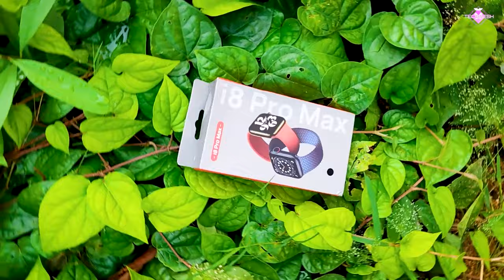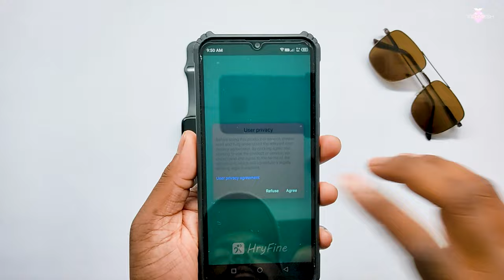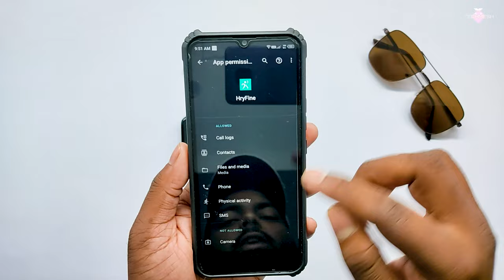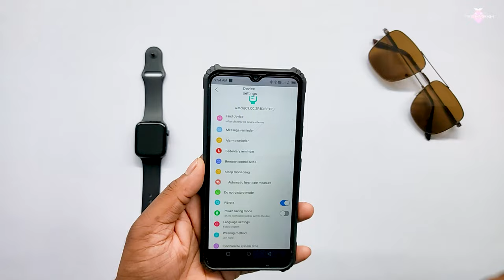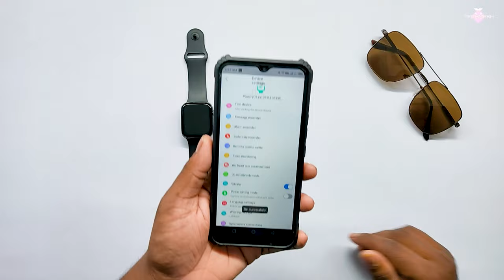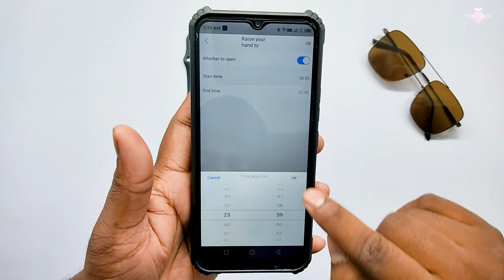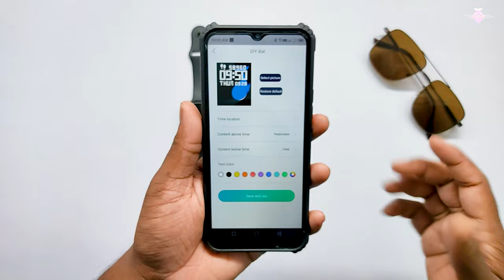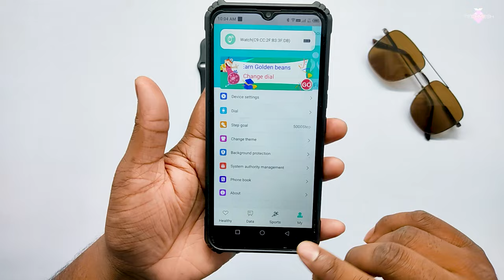I8 Pro Max Smartwatch | HryFine App Fully Explained ⚡| In Hindi 🔥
i8 pro max smartwatch hryfine app
hryfine app fully explained in hindi
i 8 pro
i8 pro
i8 pro max
i8 pro max watch
i8 watch
i8 smartwatch
i8 pro max price
i8 pro max review
cheapest smartwatch
apple watch series 8
apple watch ulta
apple clone
how to connect i8 pro max smartwatch with mobile
calling smartwatch
bluetooth calling smartwatch
best series 8 clone watch
i8 pro max smartwatch unboxing
i8 pro max smartwatch review
i8 pro max smartwatch features
hryfine app connect
how to connect hryfine app
hryfine pro
hryfine series 8
hryfine series 8 smartwatch
hryfine series 8 price
crown working smartwatch
i8 pro max smartwatch crown
hiwatch pro
hiwatch
iwatch i7 pro max
hiwatch i7 price
hiwatch i7
techmesh
hiwatch t500
hiwatch 7
hiwatch 7 price
i7 pro max fitpro
I7 pro max
Sabse sasta crown working
Wallpaper
Series 7
techmesh
Full display
i7 pro max hiwatch pro
i7 pro max smartwatch amazon
apple watch series 8 cheapest price
best apple watch series 8 cheapest price
calling smartwatch
free apple watch
fk88 smartwatch
fk88 smartwatch
bluetooth smartwatch
fitpro
iwatch clone
t500 plus
tech
t500 plus smart watch
t500+
mesh
t500+ plus
iwatch copy
best smartwatch